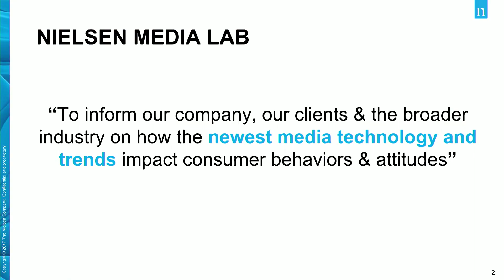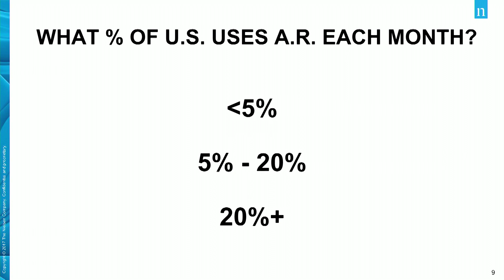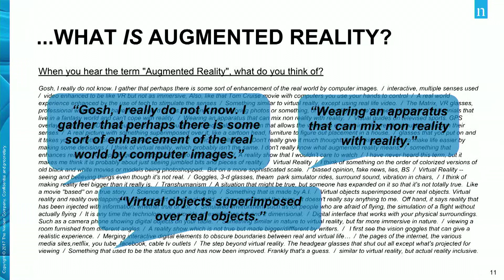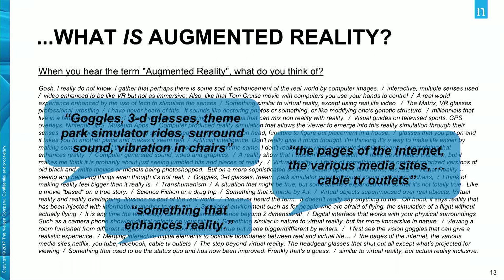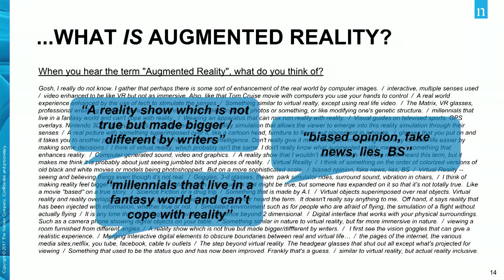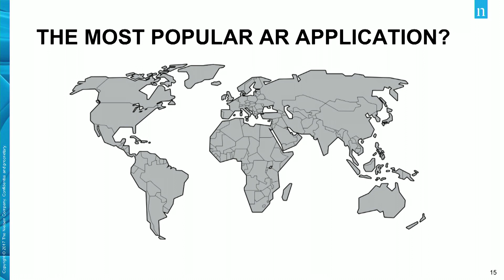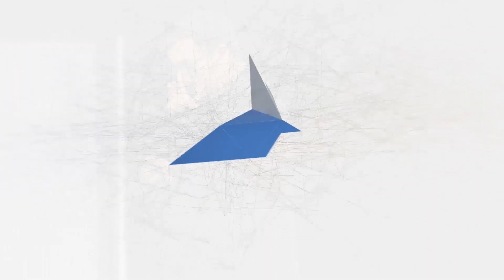Who are the AR users of tomorrow? | Harry Brisson | ARIA 2019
Who are the AR users of tomorrow? What immersive experiences appeal most to audiences in the US? How do people even define AR?

Harry Brisson from Nielsen's Media Lab shines some light on what consumers hope to see from AR technology in the future.